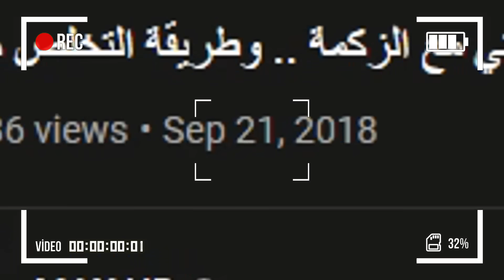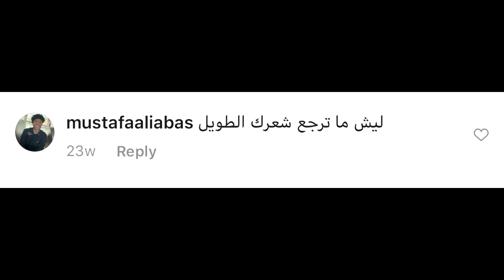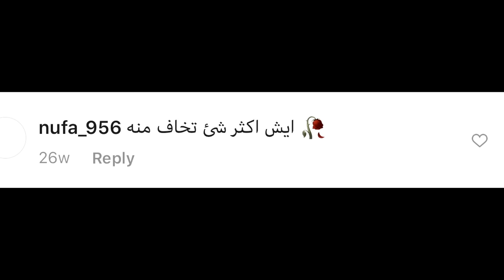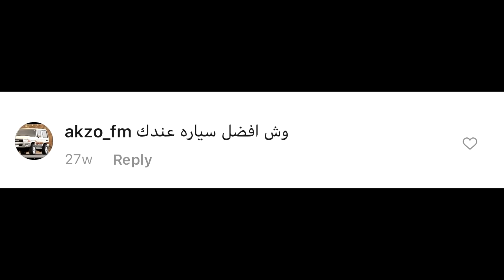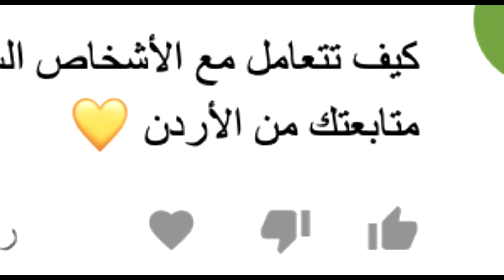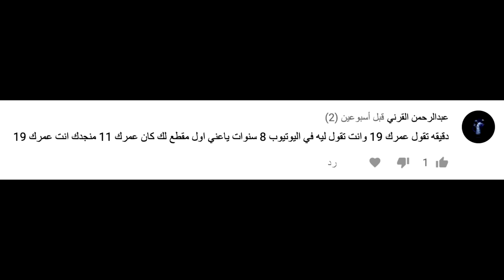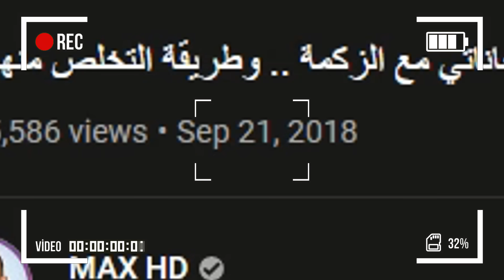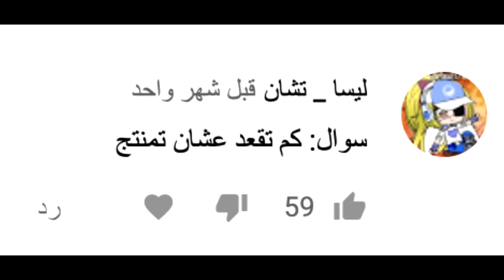اسأل زرادية | كيف تنبأت بالكورونا عام 2018 🤔؟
المرة هذي حجاوب على أسئلتكم ... من جد
انستقرام Omar_abuz
تيك توك Omar_abuz

عددنا قبل المقطع 3,390,054 مشترك 🤍